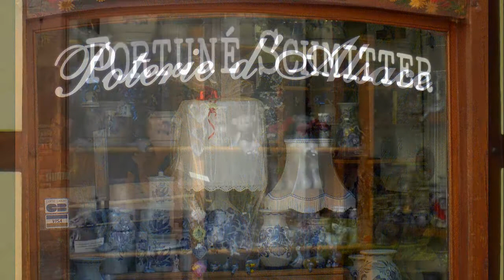BETSCHDORF - Chez Fortuné SCHMITTER- POTIER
A l'atelier Forttuné Schmitter